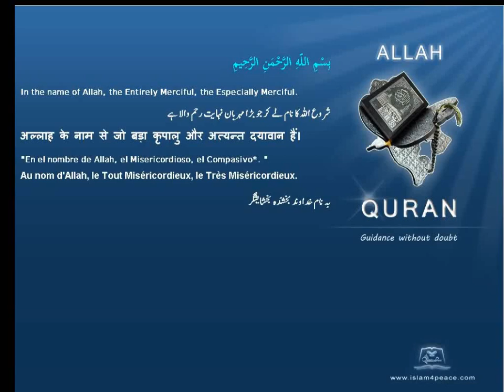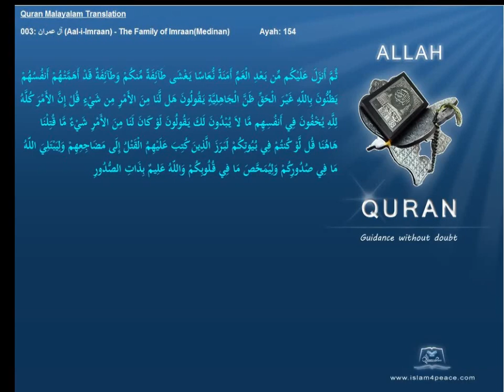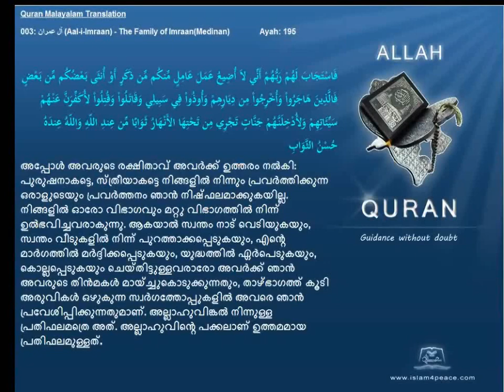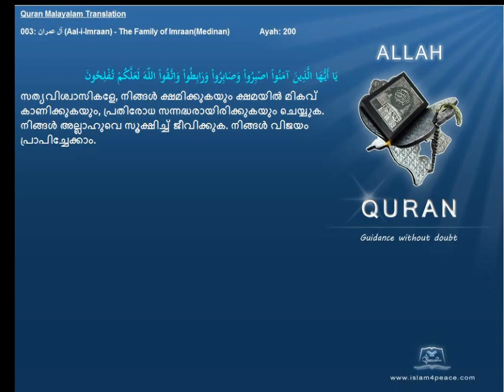Quran Malayalam Translation 003 آل عمران Aal i Imraan The Family of ImraanMedinan Islam4peace com